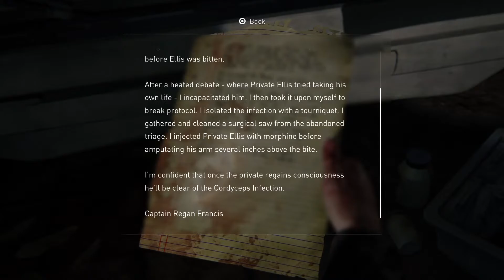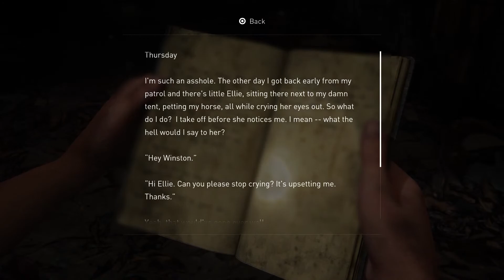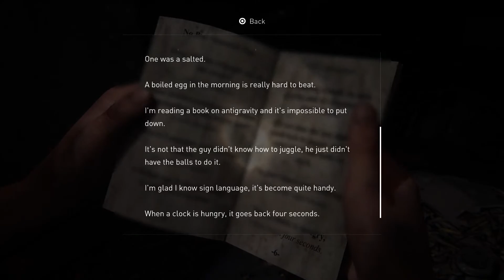Last of US Left Behind. Hard Gameplay. PlayStation 5, Performance graphics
No commentaries